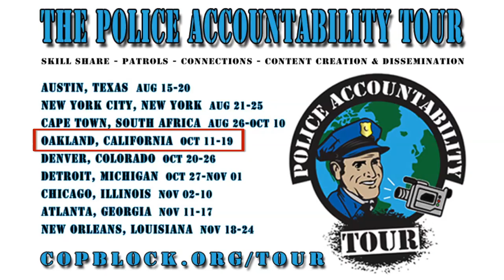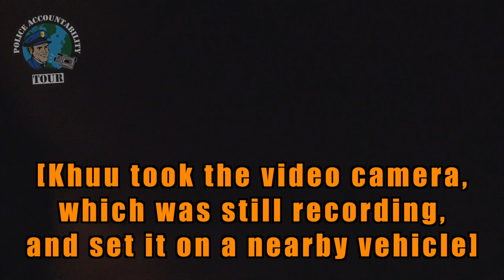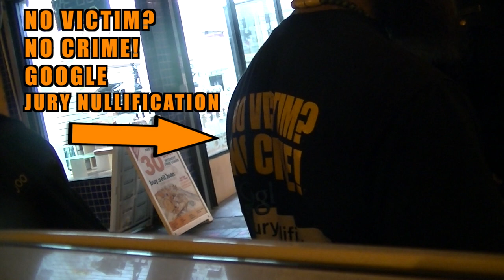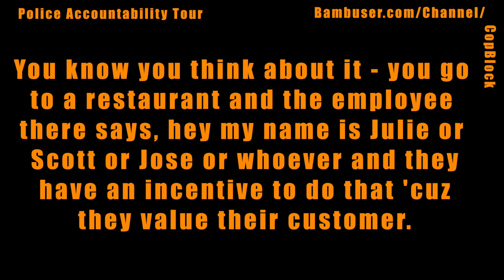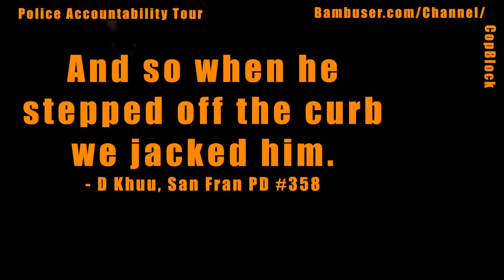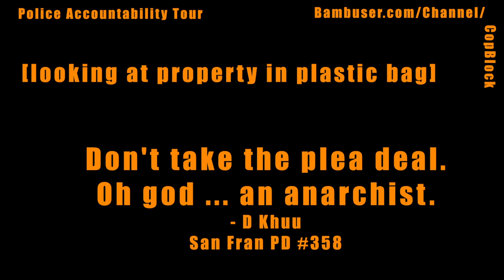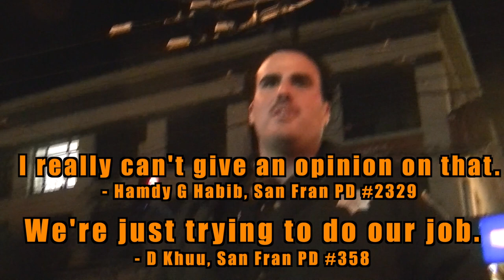San Fran PD Employees "Jack" Videographer & Deem Him Sovereign Citizen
On Saturday, Oct. 12th, 2013 Pete Eyre was detained by San Francisco Police Department employees Hamdy G Habib #2329, D Khuu #358, and J Woo, transported to their outfit's facility on Mission St. for identification, and given a ransom note.

The rationale given by the aggressors to Eyre, was that he had stepped into "a lane of traffic." Yet as Eyre pointed out, his actions caused no victim. Yet the claim unthinkingly put-forth by those wearing badges was "just doing my job" - an excuse that should never be acceptable for anyone, anywhere.

Consider this situation absent the costumes worn by the actors. It's clear to see just who are the aggressors. Badges don't grant extra rights.

Sovereign Citizens Are the New Terrorists at CopBlock.org September 19, 2013